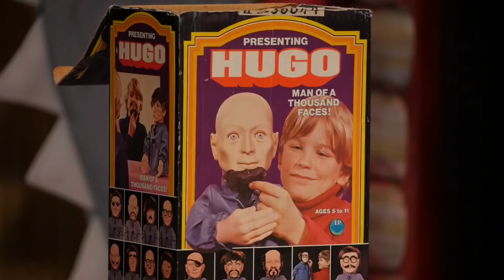GMM Best Of Halloween Episodes